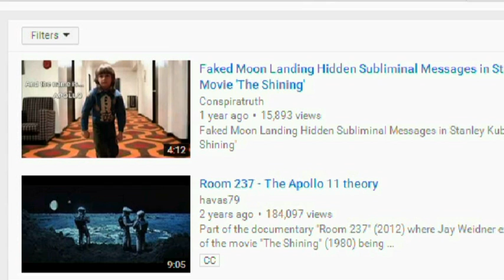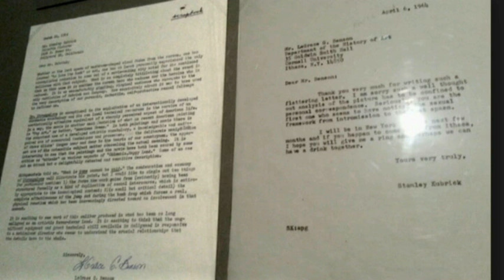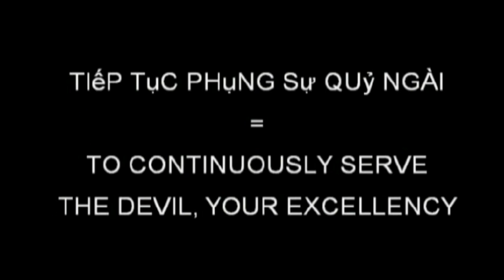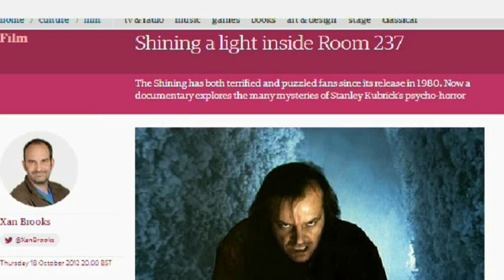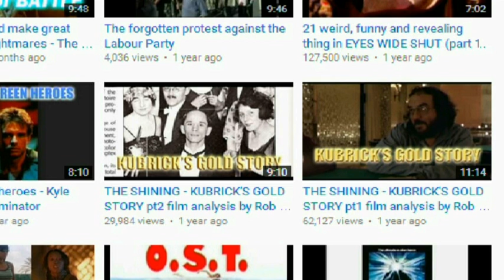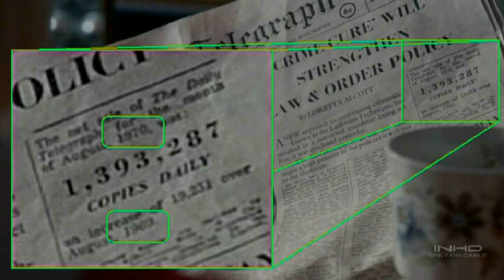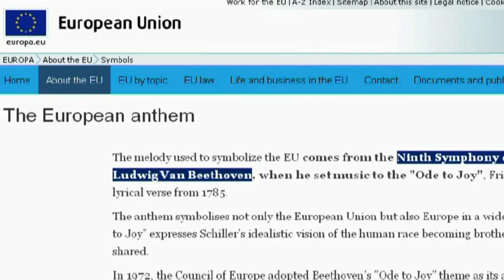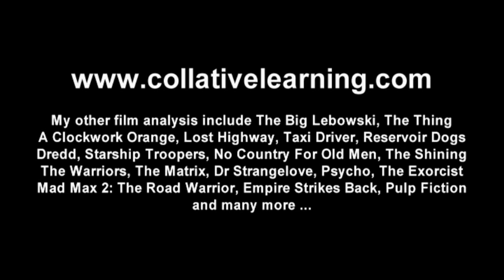Introduction to the hidden depths of Stanley Kubrick's filmography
Quick exploration of revealing details in six Kubrick films - 2001: A Space Odyssey, Full Metal Jacket, The Shining, A Clockwork Orange, Eyes Wide Shut and A.I. Artificial Intelligence. No moon landing / illuminati or New World Order theories. Written, edited and narrated by Rob Ager.
UPDATE 2017 RE: ADDITIONAL CONTENT. I have almost ten hours worth of unlisted Youtube videos that can only be viewed via their links on my website (those videos don’t appear publicly on my channel or in Youtube searches, but are still to free to watch). I no longer sell DVD sets, instead I sell digital downloads on my site – quicker and cheaper (dozens of hours worth of extra content, the bulk of my work).